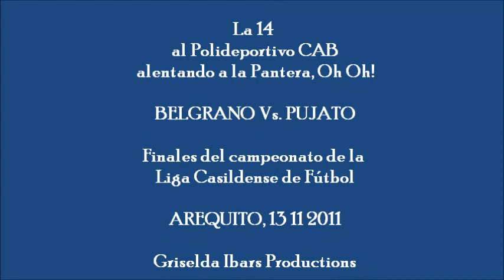La 14 - Del CAB al CAB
La 14 - Hinchada Belgrano de Arequito - Nov. 2011 - CAB Vs. CAP